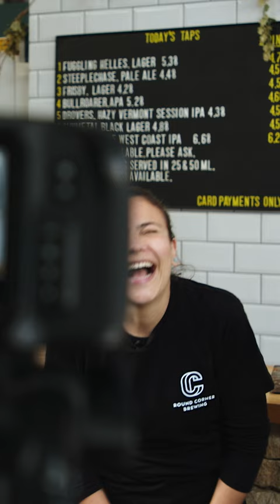Perfect Pairs - Christmas Eve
In our ‘Perfect Pairs’ series, Dickinson & Morris ambassador Calum Franklin and Lead Brewer from Round Corner Brewing Lara give their recommendations on the best beers to pair with our Celebration Pie over the Christmas period. In this video they cover Christmas Eve.